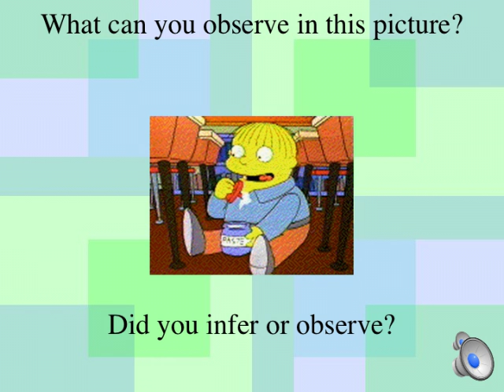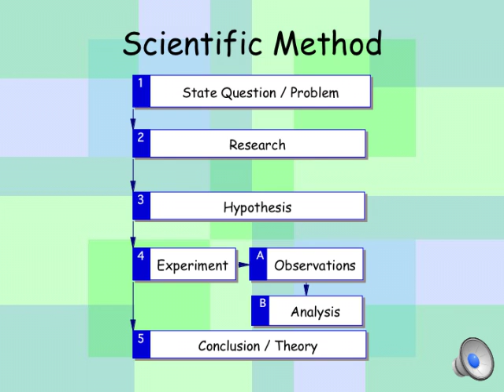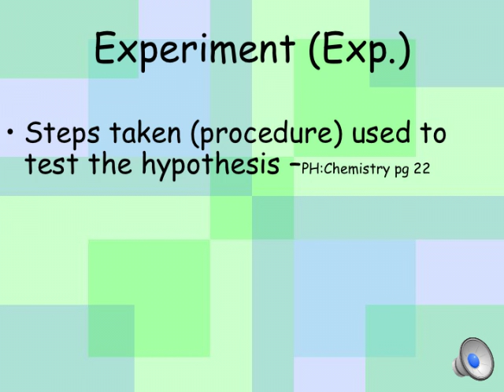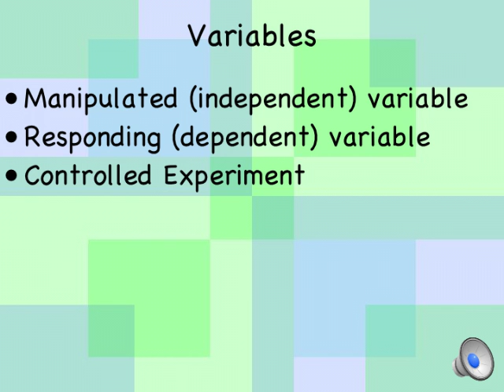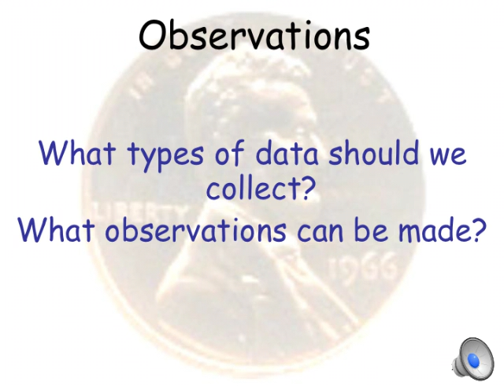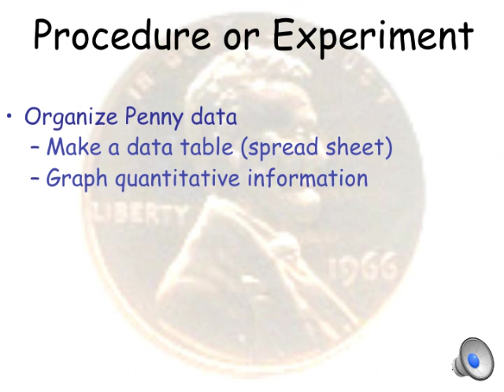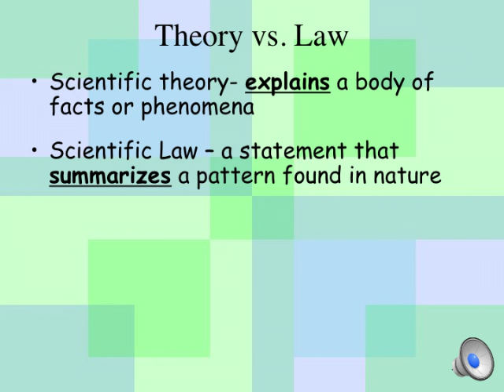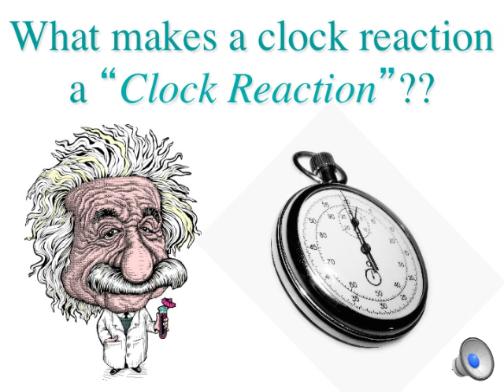1 CPC Intro Notes Scientific Method